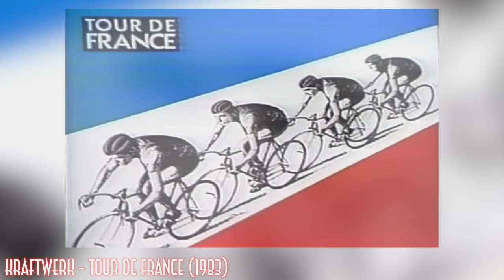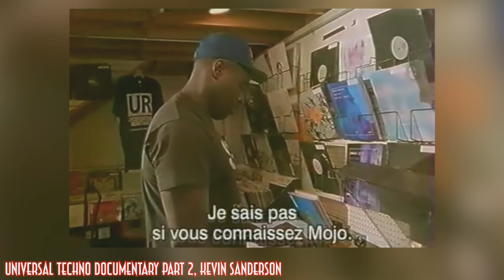[HM#22] APOGÉE & HÉRITAGE (Kraftwerk #2)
On en termine avec Kraftwerk, leur apogée, les meilleurs albums et l'héritage colossal qu'ils laissent derrière eux.

0:00 Intro
0:23 Man Machine
1:38 Computer World
2:32 Tour de France #1
3:07 Electric Cafe
4:43 The Mix
5:35 Tour de France #2
7:42 Conclusion/Outro